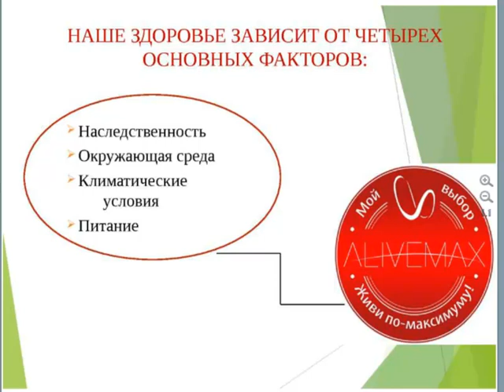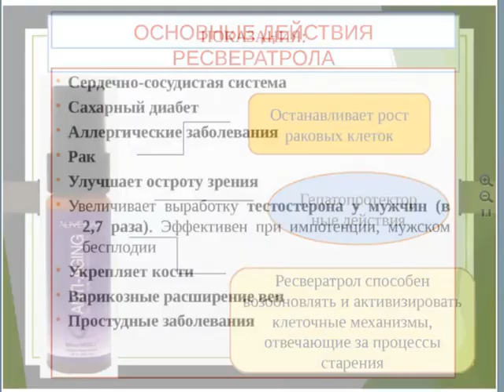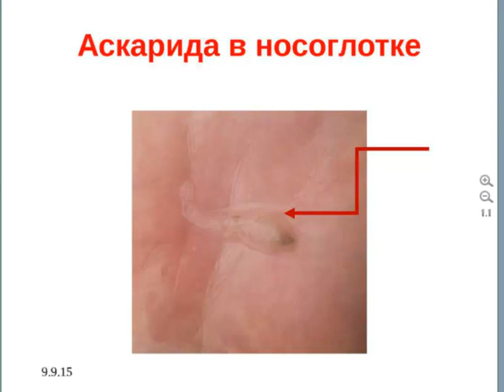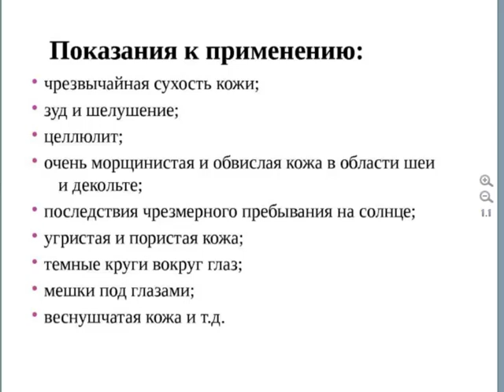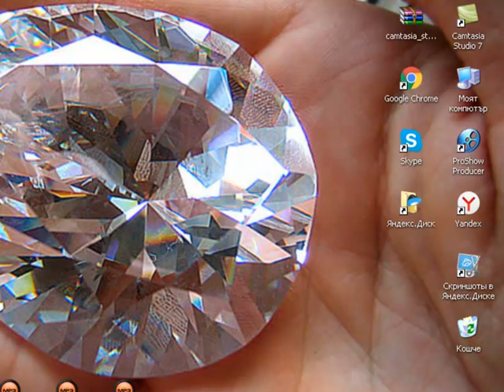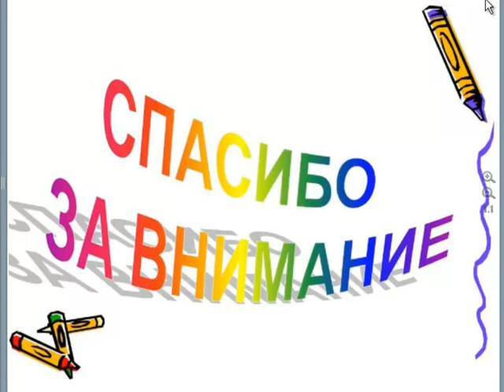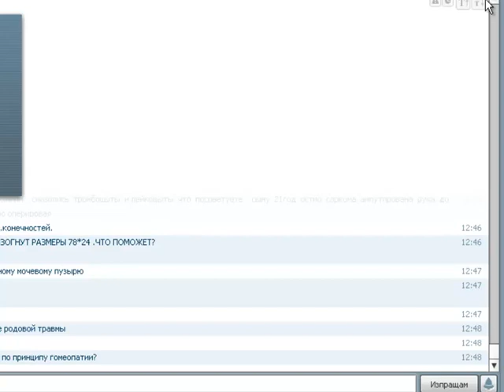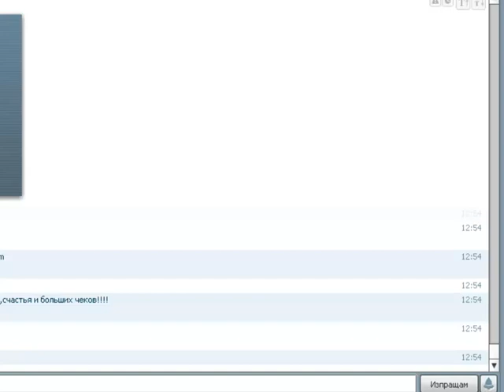ПРЕЗЕНТАЦИЯ ВРАЧ ВЫСШЕЙ КАТЕГОРИИ, МЕИРМАНОВА АЛИЯ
❤ ❤ ❤ СОСТАВ ВИТАСПРЕЕВ❤ ❤ ❤

► ВЕРАТРОЛ (VERATROL PLUS) :
Ресвератрол, Черная смородина, Сок Нони, Мангостан, Акаи, Амалаки, Алоэ Вера, Гранат, Маки, Барбарис, Экстракт семечек винограда, Экстракт коры карликовой сосны.

► VITALITY: Китайский лимонник, Родиола розовая, Мака, Сибирский женьшень, Готу Кола, Дамиана, Йохимбе (любовное дерево), Горянка крупноцветковая.

► МУЛЬТИВИТАМИН (MULTI-VITAMIN)
Питает клетки и укрепляет иммунную систему, благодаря известным и проверенным компонентам, включающим широкий спектр витаминов и 72 минерала.
Содержит 90 активных веществ, Гавайскую Спирулину и Хлорофил.

► СЛИМ (S.L.I.M.): Индийский кактус, Сосна Веймутова, Кленовый сироп, Тропическая мята, Aloe Barbadensis, Горькая дыня.